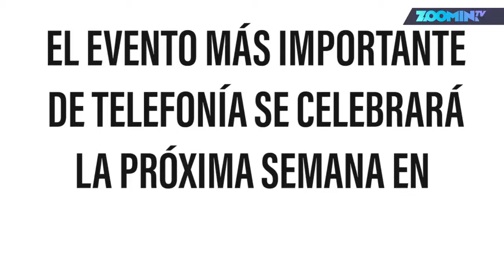Mobile World Congress 2019: ¿Quién cambiará el futuro?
a queda nada para una nueva edición de la Mobile World Congress y estas son 3 startups que se presentarán al proyecto 4YFN, una iniciativa que apoya a aplicaciones o proyectos que pueden cambiar la vida de las personas en los próximos 4 años.